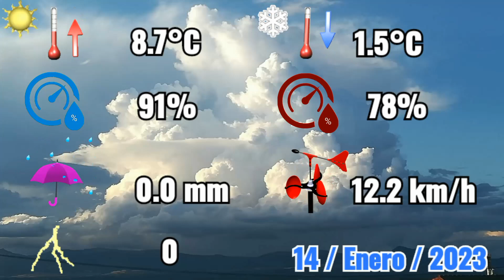14-1-2023 ⛅ Aumento de la nubosidad media y alta